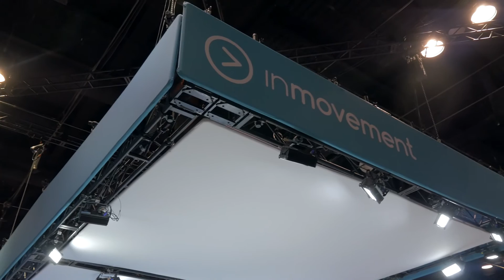InMovement Launch Event Highlights Reel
See and hear firsthand what took place at the Employee Healthcare & Benefits Congress, and watch the reactions of participants learning about InMovement's vision of the Activated Workplace for the first time.